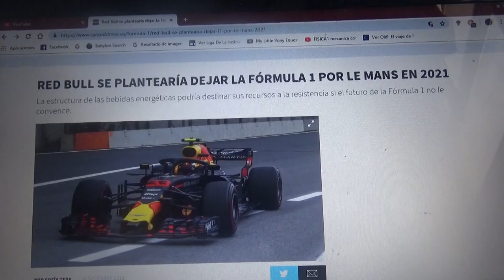Red Bull se estaría planteando dejar la Fórmula 1 para correr en Le Mans en 2021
El equipo de las bebidas energéticas podría destinarse al WEC si no le convence el futuro de la F1